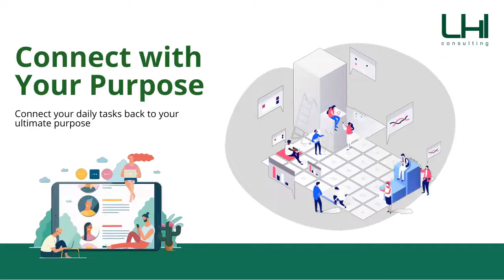IMPROVE YOUR WORK EFFICIENCY